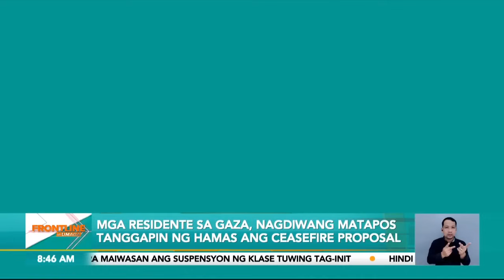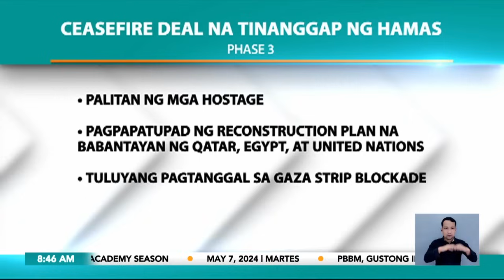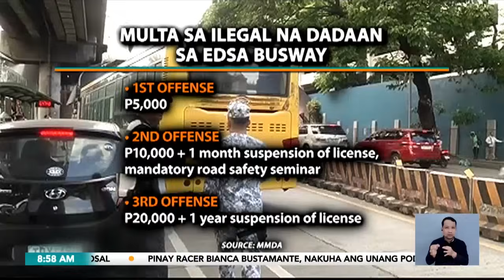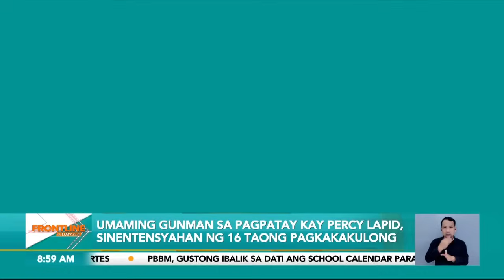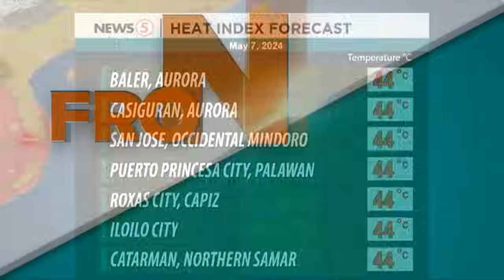Frontline sa Umaga Rewind | May 07, 2024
Narito na ang mahahalagang impormasyon at masayang kuwentuhan sa Gud Morning Kapatid:

• Ilang bentahe ng mga trending at talaga namang nakaka-wow na mga produkto, abangan sa ating pinakabagong segment
• Paano nga ba makakaiwas sa atake ng hika ngayong tag-init? Ipapaliwanag ‘yan ni Dok Dex Macalintal sa
• Masayang tahanan ng mag-asawang sina Ice Seguerra at Liza Diño, binisita natin sa MyBahay!
• Viral talented na Batangeña na si Queenay, makiki-bonding sa GuMK barkada!
• Snorene fans, mag-ingay! CantBuyMeLove stars na sina AnthonyJennings at MarisRacal, makakasama natin LIVE!